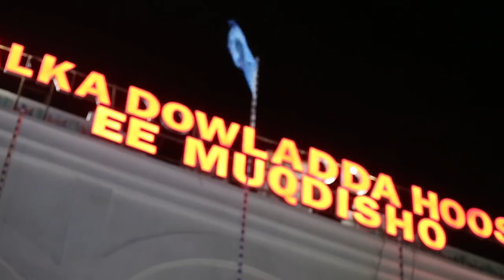Xuska 57 guuradii kasoo wareegtay xurnimada Gobollada Waqooyi